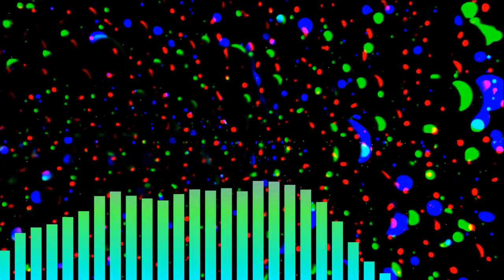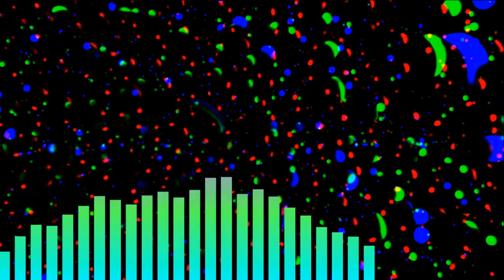Essential Mix Live From Homelands - Paul Van Dyk, Sasha, John Digweed, Pete Tong - 5-28-00 - VJ Mix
WARNING: You might want to turn off video if you have photo-sensitive epilepsy or migraines!

As a "sound healer," I believe this mix by Paul Van Dyk from the "Golden Age of Trance" is some of the best music for dancing and feeling good. No drugs required! I downloaded this mix two decades ago (!!) and used to play it in my car while driving around Los Angeles. I found it again recently and thought it might be cool to add some visualizations and upload it to YouTube. Call this a form of "dance meditation," as it can actually put you into an altered state of mind.

Back during the rave days of the early 90s and into the trance revolution, up until 2001 when 9/11 hit, the dance scene was largely positive, filled with friendly, inspired youth (and a few oldtimers) who were interested in spreading love and peace through music. Yes, there were some drugs, mostly ecstacy (which I didn't take myself), but the overall vibe was POSITIVE.

Today, with coronavirus, cancel culture, and political division, kids don't know what they missed -  back in the day, things weren't perfect, but the levels of anxiety and hate were nowhere near where they are today. We welcomed people with open arms and focused on love, not division or offense. We didn't end friendships or relationships over political differences. We weren't constantly looking for things to get offended by. We just had fun. I guess you could criticize that and say we weren't trying to make political change, but that's not true - I went to Iraq War protests and engaged in activism.

We were diverse too. I am white, my best dance buddy at the time was a black man, and we would go with a large group of diverse, motley people to clubs and after-hours. We didn't discuss race or gender or politics. Once we went to the dance party, we left our politics, angst, and personal crap at the door and just enjoyed ourselves.

There's something to be said for that. Constant outrage is bad for your health and probably doesn't create positive change in the long run. We need to learn how to let go again, have fun, and stop making everything political in order to reunite and overcome the divide.

The days of raves are gone and may never come back in a world under perpetual lockdown. But you can enjoy a dance party in your home. Turn off the lights, turn up the music, forget your cares, and move your body.